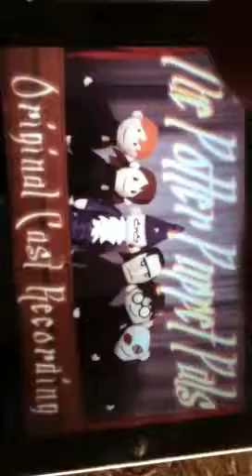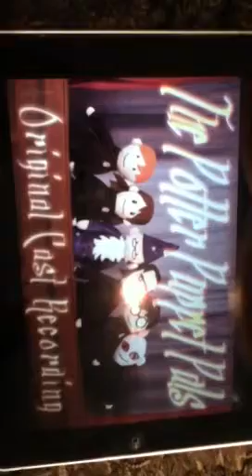Mysterious Ticking Noise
buncha friends having fun at Jess' party :)